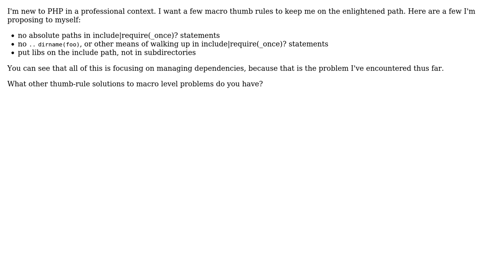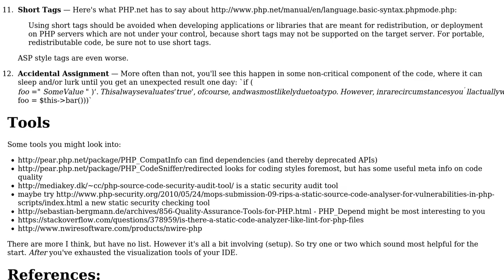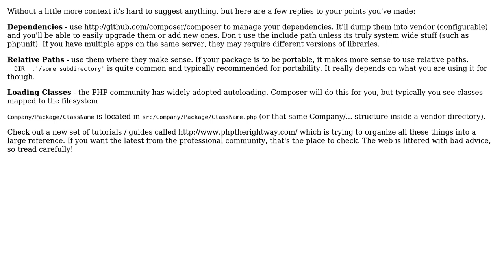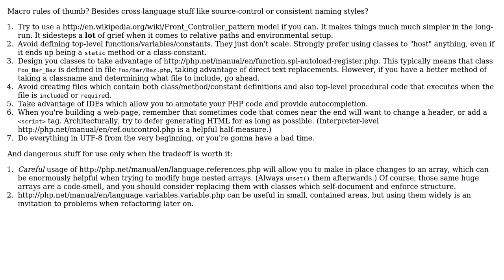Software Engineering: What are some really simple rules to keep a PHP codebase organized?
With thanks & praise to God, and with thanks to the many people who have made this project possible! | Content (except music & images) licensed under CC BY-SA | Music | Images & others | With thanks to user Yusubov user wowest user Darien user Adrian Schneider and the Stack Exchange Network Trademarks are property of their respective owners. You are responsible for your own actions.